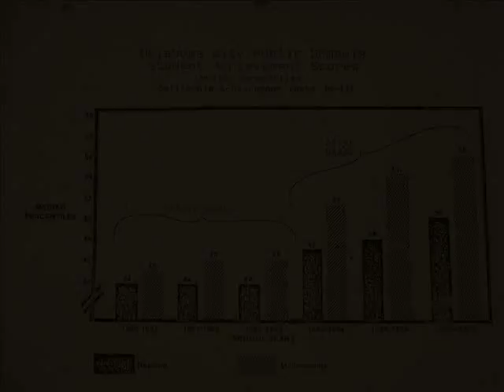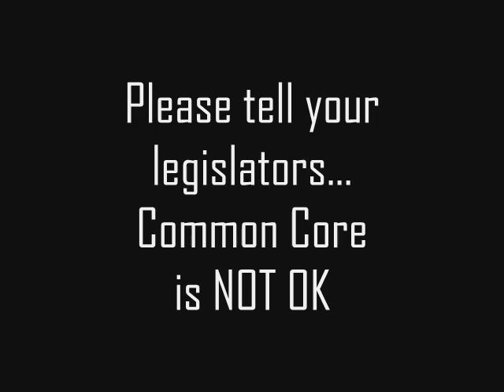Stan Hartzler Math and Common Core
Stan Hartzler was the K12 Math and Science Program Leader for Oklahoma City Public Schools (the largest public school district in Oklahoma) from 1982 to 1985.  Mr. Hartzler began experimenting with SAXON algebra 1 program and was finding that teachers really liked it and very SUCCESSFUL because of its ongoing review strategies.  Because there were no SAXON K-8 books written yet, Mr. Hartzler took it upon himself to develop a program he called DARES - Daily Assorted Review Exercise Sets (made up of 1 division, 1 multiplication, 1 subtraction, 1 addition - given at the beginning of class every day; also called a 'salad' review) - as a way to provide ongoing review similar to SAXON.  After the first ONE HALF YEAR of using this program the teachers found it so successful that they committed to volunteering to writing more DARES.  Also, at the end of this first ONE HALF YEAR, the students California Achievement Test scores rose from below average in mathematics to ABOVE AVERAGE in mathematics!  These SUCCESSES only multiplied throughout the years to the point that the Daily Oklahoman printed a copy of the mathematics scores for the CAT's on the FRONT PAGE of the Daily Oklahoman.  Unfortunately, because OKCPS leadership was unable to solicit anymore funding due to the success of this simple FREE program (which had shown legislators that mathematics skills could be quickly and easily increased without spending money), Hartzler was left unsupported in his efforts.  Are successful K-8 mathematics programs expensive?  NO.  This man has the statistics to PROVE that case.  Sadly, Mr. Hartzler's story makes plain the fact that, in many ways, education has become more about funding than results.  He goes on to assert that Common Core is just another FAILED system.  Unfortunately, this failed system will cost the taxpayers of Oklahoma (and all other Common Core states) more than they'll need to pay to generate early grade mathematics results!  In closing, all one has to do is compare homeschool mathematics grades to those of public schools.  Though status quo educators will tell you it's because homeschool students get much more attention than those in a regular public school classroom, I disagree.  Most homeschools use SAXON mathematics programs.  These programs have decades of proven results in the classrooms in which they are used.  Why do we not use these in public schools today - opting instead for perennially FAILED programs like Everyday Math?  Parents and taxpayers need an answer to this question TODAY!